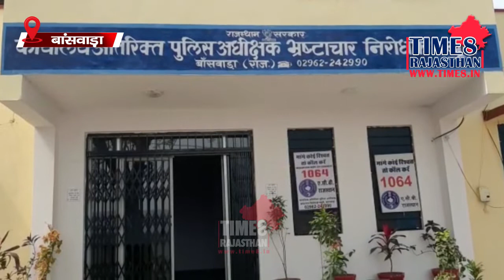रिश्वत का चक्कर पड़ा भारी ACB ने खोली पोल..TIME8_RAJASTHAN